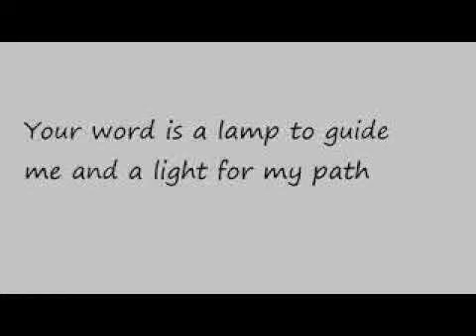एक साल का बाइबल पढ़ना योजना/ 1 year Bible Reading Plan